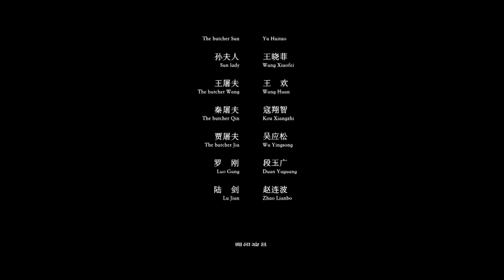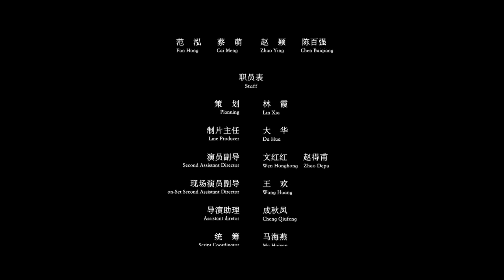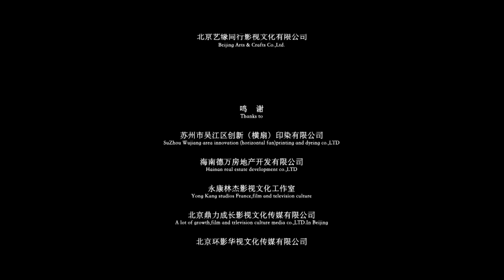【ENG SUB】Kungfu Detective Mysterious Urban | Costume Suspense | China Movie Channel ENGLISH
【Chinese Name】侠义神捕之边城迷案
【Starring】 商蓉 Shang Rong / 齐景斌 Qi Jingbin / 张仁博 Zhang Renbo / 邱云鹤 Qiu Yunhe
【Synopsis】Sima Feiyan escaped disaster in the border city, just as Sun Zhi's nephew was killed and his head disappeared. The county magistrate asked Sima Feiyan for help. After Sima Feiyan inspected the dismembered corpses, she suspected that the butcher was responsible. However, during the close investigation, it was discovered that there was something else hidden in the case. Following the assassination of the county magistrate, the suspects died unexpectedly one by one, and the truth finally emerged.